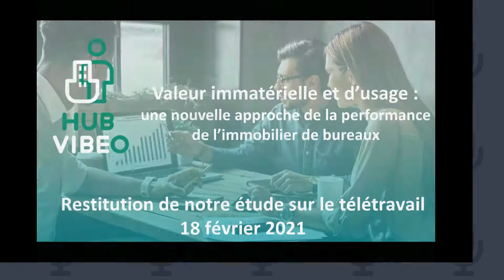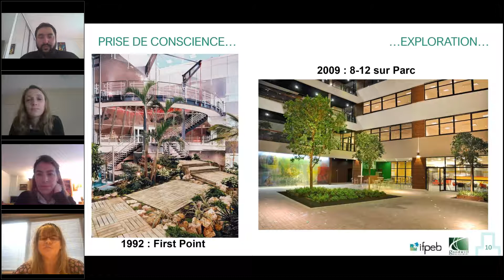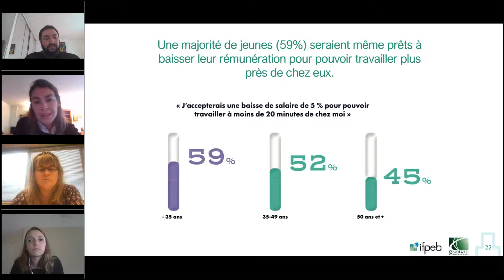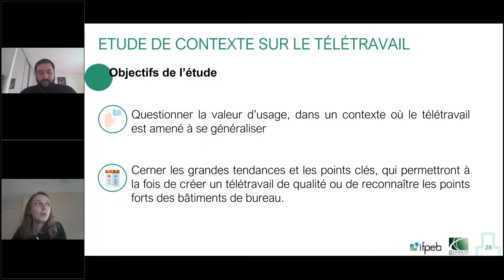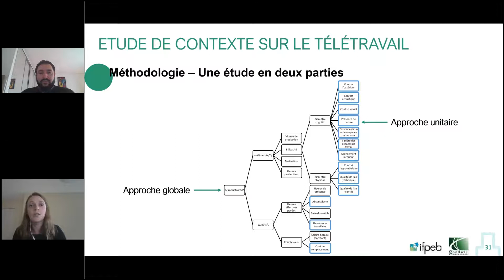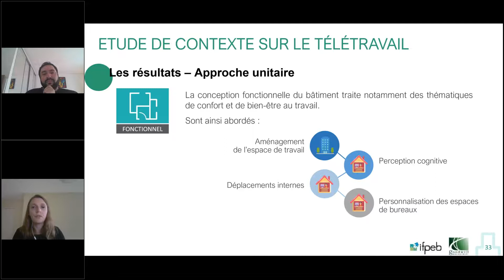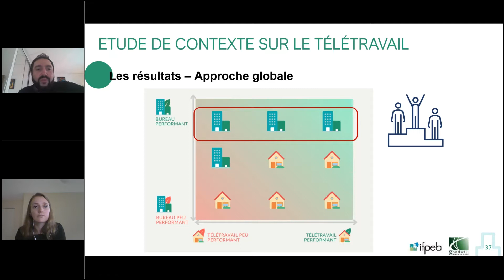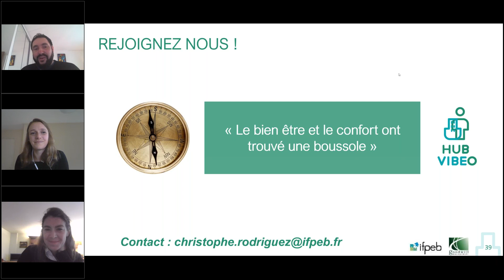Webinaire du Hub Vibéo : restitution de notre étude sur le télétravail